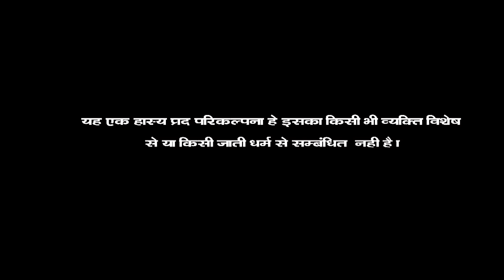गरड़ा का खेत म ट्रैक्टर l छोटू मोनू के होगी लड़ाई l हाड़ोती कॉमेडी l Sarthak studio & Team Raipura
Hadoti Comedy

Garada ka khet m trector

Artist
Sajjan Singh chotu dada
Bablu mahawar
Manju
Monu
Vinita
Anamika
Om Gahlot

Camera
Sunil prajapati

Edit
Monu Prajapati

DOP
Rajnikant prajapati